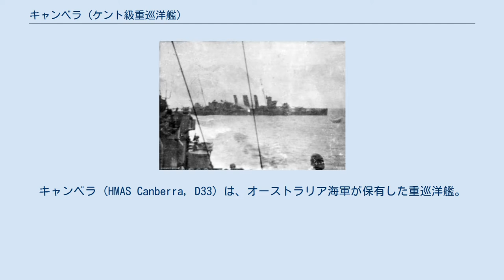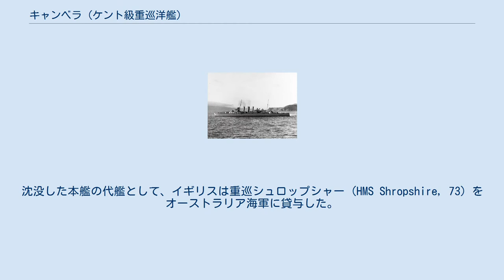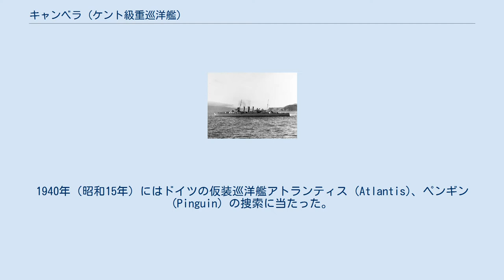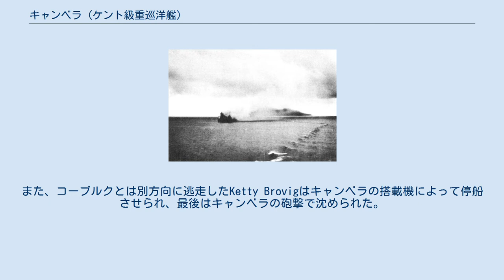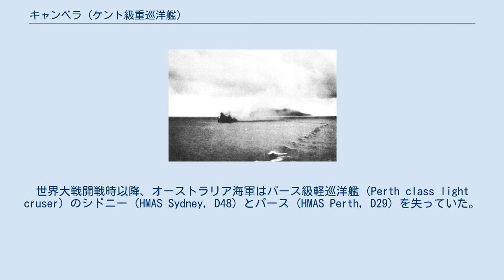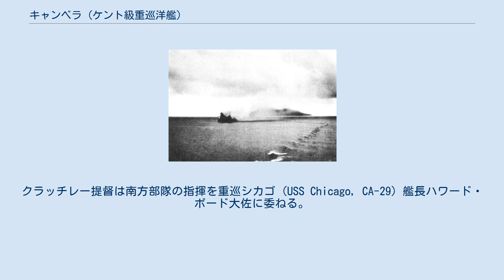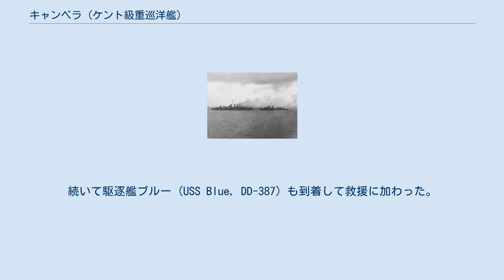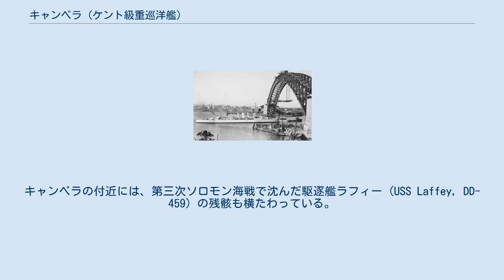キャンベラ (ケント級重巡洋艦)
キャンベラ (HMAS Canberra, D33) は、オーストラリア海軍が保有した重巡洋艦。
 艦名はオーストラリアの首都であるキャンベラに因む。
 イギリス海軍1924年度海軍整備計画の一環としてケント級のうち2隻がオーストラリア海軍向けに建造され、本艦はその内の1隻である。
姉妹艦はオーストラリア (HMAS Australia, D84) 。
 第一次世界大戦終結後、ワシントン海軍軍縮条約が締結されて海軍休日 (Naval Holiday) がはじまり、英連邦のオーストラリア自治領政府は巡洋戦艦のオーストラリア (HMAS Australia) を自沈処分にせざるを得なかった。
大日本帝国を仮想敵国とするオーストラリア海軍が保有していた巡洋艦は旧式艦ばかりで、同政府は宗主国イギリスに代艦を要求する。
そこでイギリス海軍のケント級重巡2隻をオーストラリア政府の予算で建造することになった。
これが重巡オーストラリア (HMAS Australia, D84) とキャンベラ (HMAS Canberra, D33) である。
 キャンベラを含むケント級は艦隊戦闘よりも個艦での遺外任務（植民地間のシーレーン保護など）を主念頭に置いて設計されたために、条約に定められた排水量内で必要最小限の武装と、防御能力と引き換えにした高い凌波性・航続距離・居住性を実現していた。
 1939年（昭和14年）9月に第二次世界大戦がはじまると、キャンベラはタスマン海やインド洋で哨戒任務や船団護衛任務をおこない、枢軸国（ドイツ海軍、イタリア王立海軍）および枢軸陣営の仮装巡洋艦や封鎖突破船 (Blockade runner) を相手に戦果をあげた。
 太平洋戦争突入後の1942年（昭和17年）8月8日深夜から8月9日未明にかけて第一次ソロモン海戦で、キャンベラは日本海軍の第八艦隊司令長官三川軍一中将が指揮する外南洋部隊と交戦、重巡洋艦部隊の砲撃を受けて大破、航行不能となる。
9日昼間、総員退去のあと連合軍駆逐艦の砲雷撃により自沈した。
沈没した本艦の代艦として、イギリスは重巡シュロップシャー (HMS Shropshire, 73) をオーストラリア海軍に貸与した。
 限度枠いっぱいの基準排水量9,700トン台の船体は乾舷の高い平甲板型船体とし、艦首側面形状は凌波性能を高めるために2段の強いフレア（反り返り）が付けられていた。
艦首甲板上には20.3cm砲を連装砲塔に収めて背負い式配置で2基、2番主砲塔の基部から上部構造物は始まり、その上に箱を積み重ねたような形状の操舵艦橋の背後には後方に傾斜した単脚式の前部マストが立つ。
船体中央部には等間隔に並んだ3本煙突が立つが、2番煙突のみ太かった。
煙突の周囲は艦載艇置き場となっており、舷側に設けられた2本1組のボート・ダビッドが片舷に3組ずつ計6組で運用された。
3番煙突の後方に露天の後部見張所と単脚式の後部マストが立ち、3番主砲塔の基部で上部構造物は終了し、甲板一段分下がって後部甲板上に4番主砲塔が配置された。
船体舷側部には復元性と水雷防御として広範囲にバルジが装着されていた。
 重巡洋艦キャンベラはスコットランド、クライドバンクのジョン・ブラウン社で1925年（大正14年）9月9日に起工、1927年（昭和2年）5月31日にマリー王女の手で進水し、1928年（昭和3年）7月9日に竣工した。
1929年（昭和4年）1月25日オーストラリア・西オーストラリア州のフリーマントルに到着。
 1930年代にシドニー港で撮影されたキャンベラ。
 1931年（昭和6年）9月、ニューカレドニア、フィジーを訪問した。
1932年（昭和7年）と1937年は中国艦隊 (China Station) に所属した。
またニュージーランドを3回訪れた（オーストラリア海軍の歴史）。
 第二次世界大戦開戦時、オーストラリア海軍の主力艦は、重巡2隻（オーストラリア、キャンベラ）、軽巡4隻（パース、ホバート、シドニー、アデレード）であった。
 1939年（昭和14年）9月1日の開戦から9ヶ月間、キャンベラはオーストラリア周辺やタスマン海で護衛任務に従事していた。
1940年（昭和15年）にはドイツの仮装巡洋艦アトランティス (Atlantis)、ペンギン (Pinguin) の捜索に当たった。
 1941年（昭和16年）...